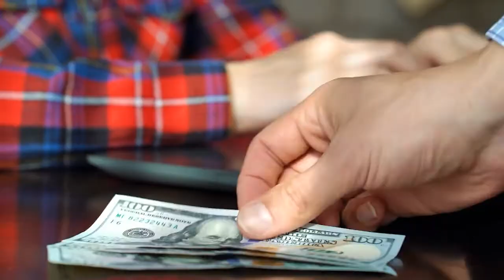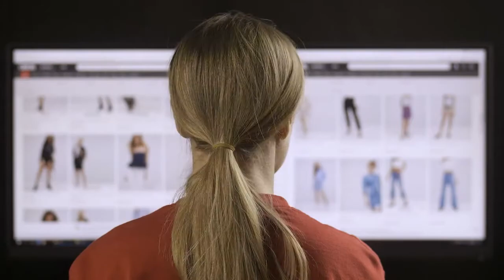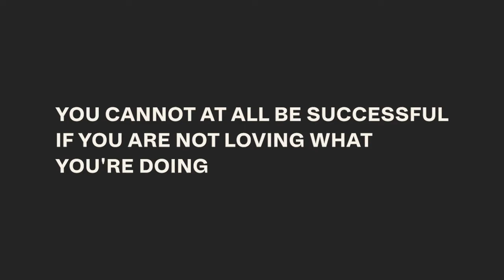How To Make $100/Day As A Fitness Coach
Would you like to make $100/day as a fitness coach? In this video, I explain how to take your fitness coaching skills and turn them into a successful business that can make you money.
We've all started somewhere, even myself but everything comes down to providing a services of value in order to get pay and make money online. There are a lot of fitness coaches making a lot of money by providing their services online and you can do the same thing as well. With the right strategies and systems in place this is possible!

I am not a financial advisor and anything that I say on this YouTube channel should not be taken as financial advice. I am sharing here ONLY my personal experience and speculation. Do not make any financial decision base on my video you should always speak with a financial advisor before investing any money!